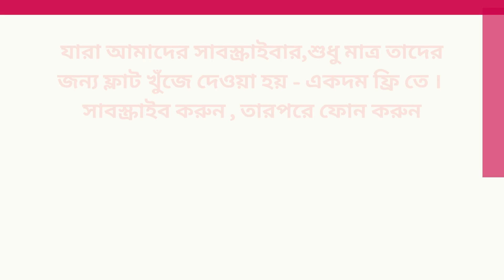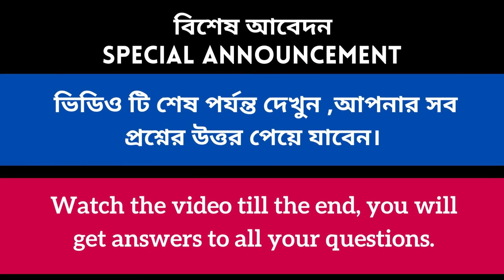2bhk flat sale in Ballygunge || 2bhk property sale Ballygunge || Good Location || No Broker